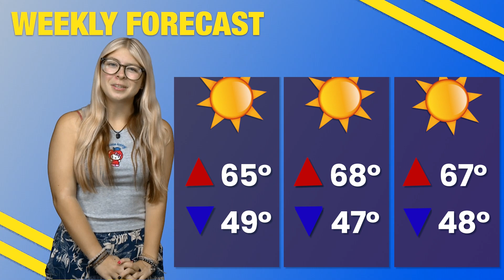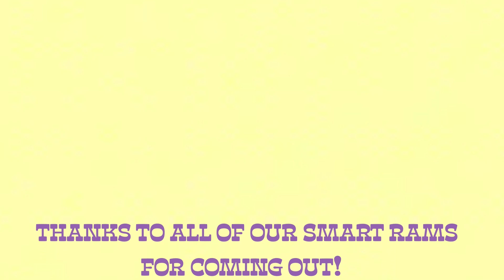WCU Weekly 10-7-24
Clear looking weather, an exciting sports week, the lowdown on what's up on campus, a test to see who's the smartest Ram, and the latest in entertainment. All on this week's episode of WCU Weekly!